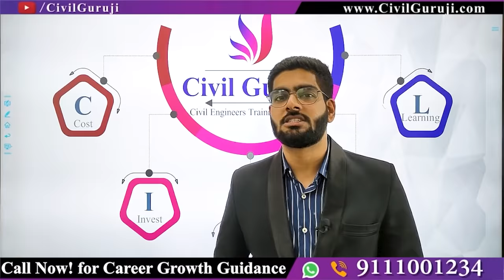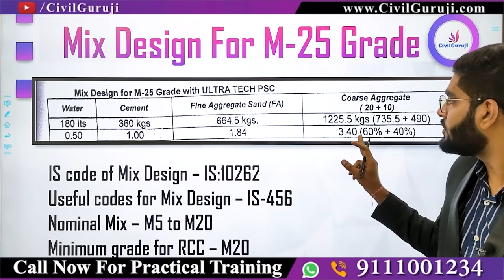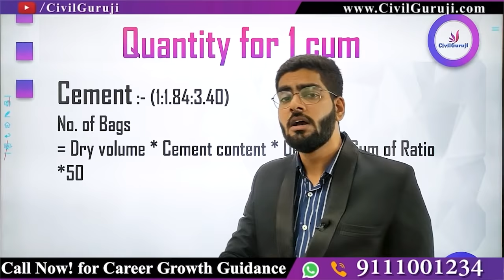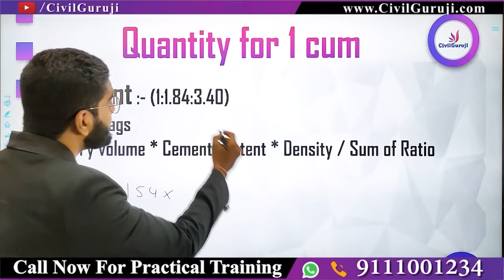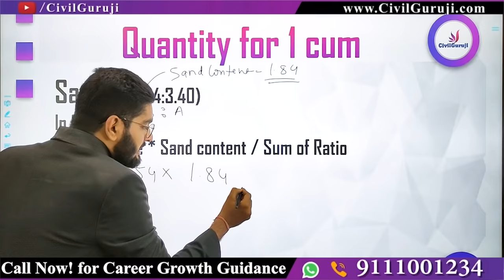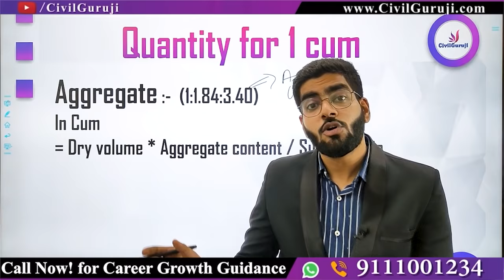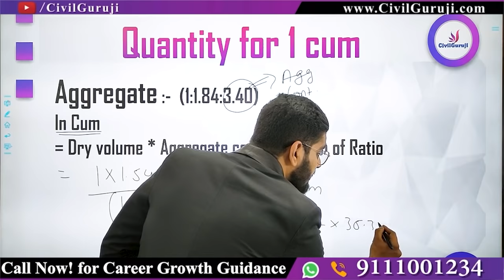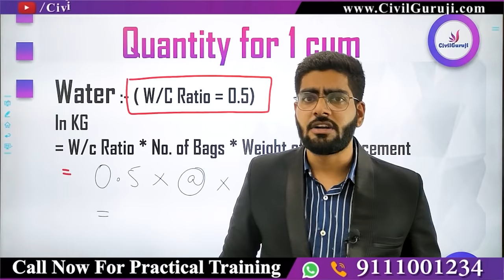M25 Concrete Grade | How to Calculate Cement, Sand, and Aggregate for Mix Design || By CivilGuruji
M25 Concrete Grade | How to Calculate Cement, Sand, and Aggregate for Mix Design

In this video Er. Kishan Ojha, Corporate Trainer of Civil Guruji explaining about M25 Concrete Grade | How to Calculate Cement, Sand, and Aggregate for Mix Design

Concrete is a composite mixture which consists of Cement, Sand and Aggregate. Concrete mix design is the procedure for finding the right quantities of these materials to achieve the desired strength. Accurate concrete mix design makes concrete construction economical.  Large constructions such as Bridges, dams requires huge amount of concrete, using the right quantity of constituents make the structure economical. In order to calculate or find the right amount of cement, sand and aggregate required in 1m3 of concrete; you need to know about different grades of concrete.

As per IS456:2000, Different grades of concrete are classified into  M5, M7.5, M10, M15 etc., whereas M stands for Mix and the number behind M stands for Characteristic Compressive strength of the concrete in N/mm2 @28 days when checked with 15cm×15cm×15cm cube in direct compression test.

Concrete Mix design of   M5, M7.5, M10, M15, M20, M25, M30 and higher grades of concrete is calculated as below:

The procedure for finding the different grades of concrete mixes are same. The below mentioned method can be applied to any grade of concrete by changing the values. To make ease in understanding we are finding the Concrete mix design of M20 grade concrete.

The Concrete mix ratio for M20 grade of concrete is 1:1.5:3 that mean 1 part of cement, 1.5 part of sand (fine aggregate) and 3 parts of aggregate (crushed stone) in volume and then batched for mixing.

Nominal Mix is generally adopted for small scale constructions. In this type of mix, the mix ratios and concrete constituent proportions are prefixed and specified. Eg: M20(1:1.5:3);  the quantity of cement, sand and aggregate is batched in volume as per the fixed ratio 1:1.5:3. M25 grade, the concrete proportions are called as Nominal mix concrete.